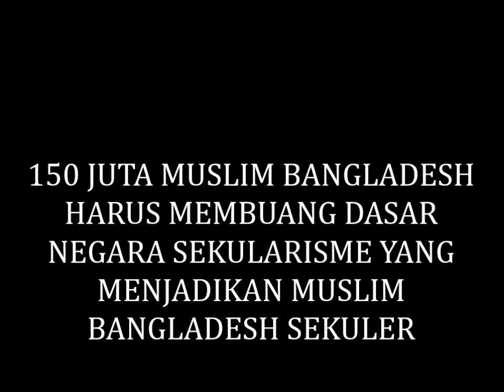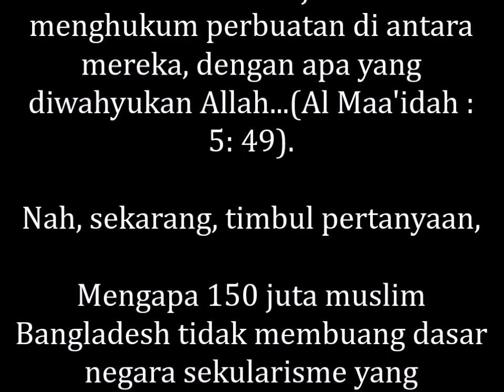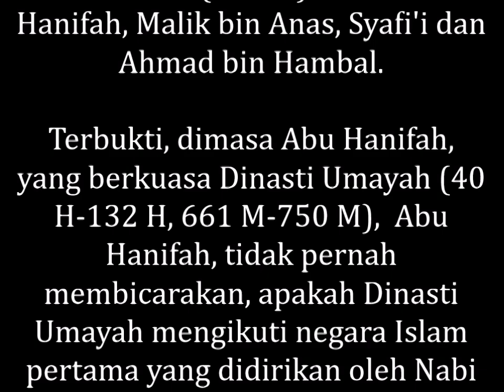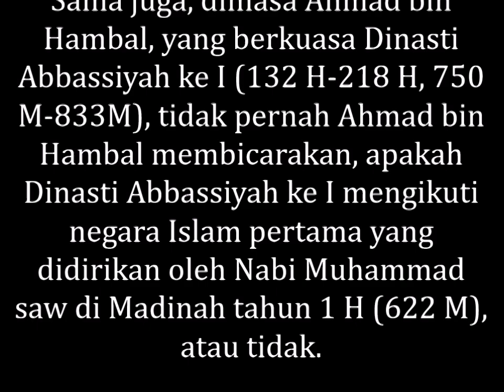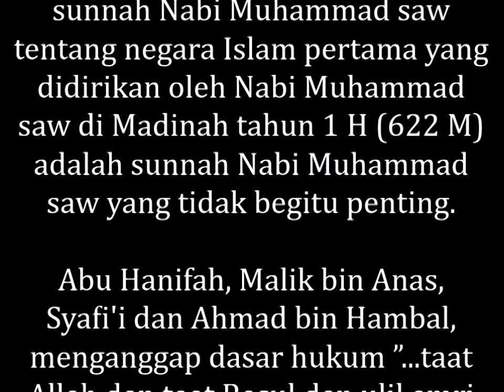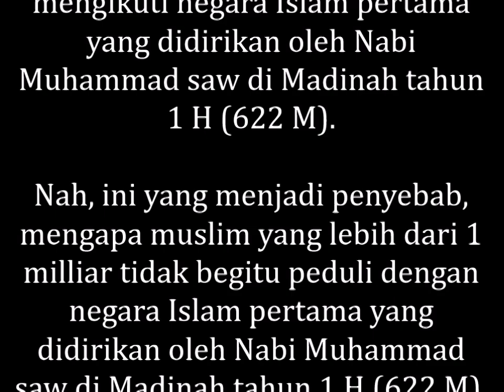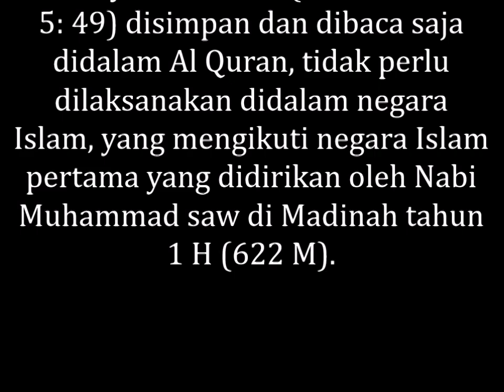150 JUTA MUSLIM BANGLADESH HARUS BUANG DASAR NEGARA SEKULARISME MENJADIKAN MUSLIM BANGLADESH SEKULER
MEMBONGKAR RAHASIA ALLAH, 150 JUTA MUSLIM BANGLADESH HARUS MEMBUANG DASAR NEGARA SEKULARISME YANG MENJADIKAN MUSLIM BANGLADESH SEKULER